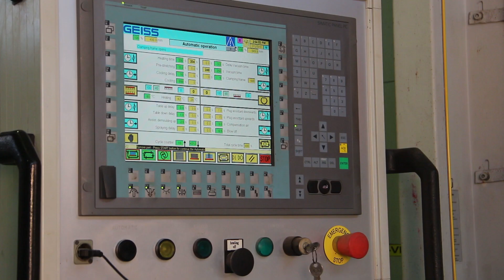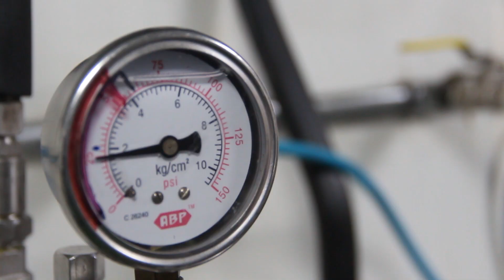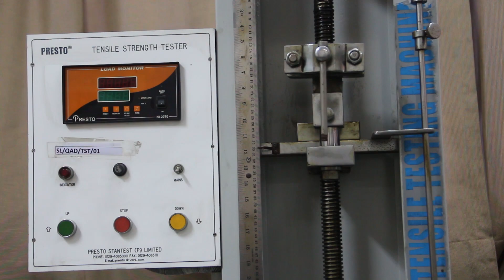Mutual Industries Corporate Video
Introduction to Mutual Industries Limited and Applications